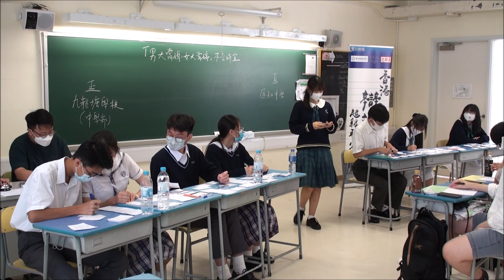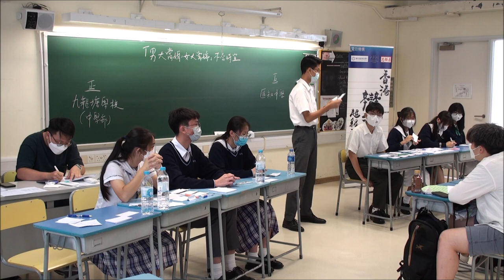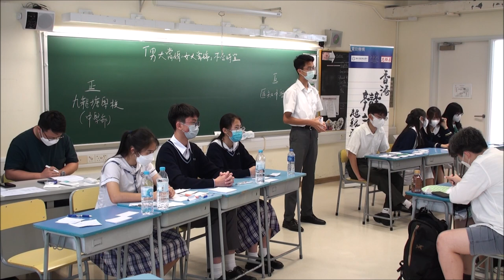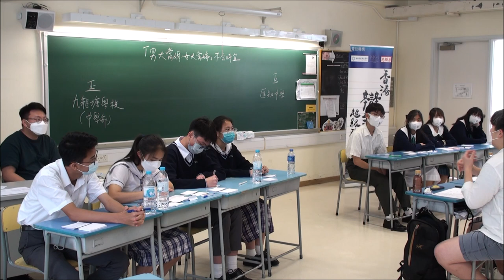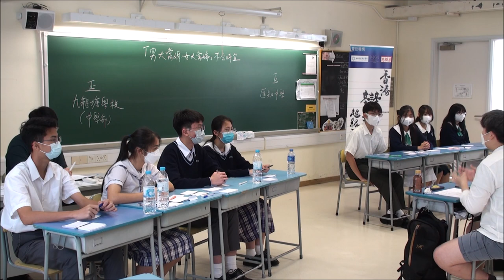20230520＿乙組A賽區_第6輪＿「男大當婚女大當嫁不合時宜」_ 九龍塘學校（中學部）（正方） vs 匯知中學（反方）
【賽果：3:0】九龍塘學校（中學部）勝出（分差69）
【最佳辯論員：正二】九龍塘學校（中學部）李欣諭同學

在「我愛你」的一天辯論「男大當婚，女大當嫁」，可算是非常應景。一方面，辯員可以像平時與友儕閒談般，展開生動而貼地的討論，但同時，亦可以是考驗辯員學識跨度的一場交鋒：哲學談婚姻、人類學談婚姻、社會學談婚姻、心理學談婚姻，倫理學談婚姻、漢學談婚姻、法學談婚姻、甚至次文化與傳播學，都談婚姻。

這樣一條只要你敢，就能馳騁古今中外天地的「奇葩說」式辯題，各隊表現如何？

喇沙書院
嘉諾撒書院
拔萃男書院
拔萃女書院
聖馬可中學

崇真書院
聖保羅書院

播道書院
協恩中學
華英中學
梁式芝書院